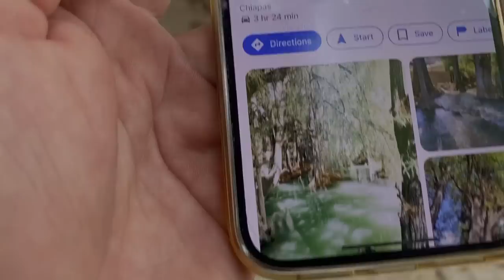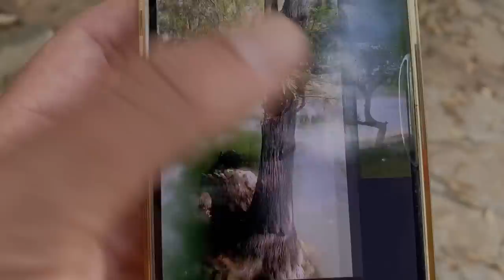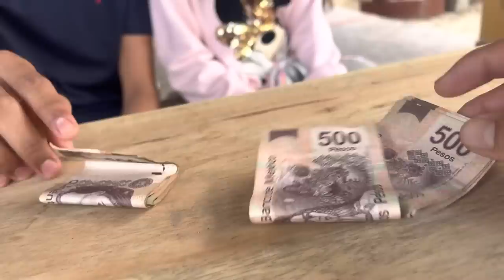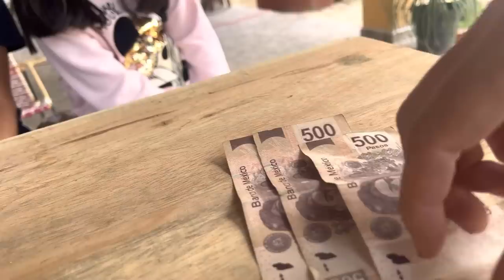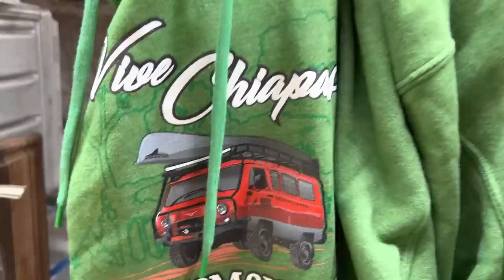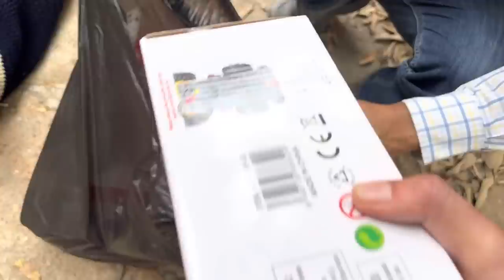Nos vamos a Tzimol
Gracias Kevin y Estrella por los 3000 pesos yo me encargo de entregarlos !